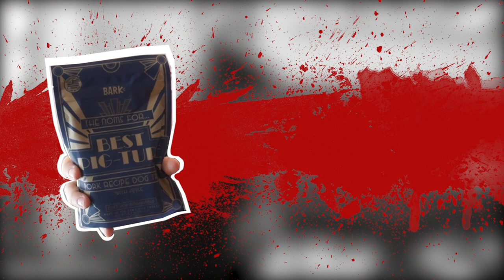AND THE OSCAR GOES TO ... CUTE WESTIE PUPPY | BARKBOX FEB 2020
Dwestie is a 5 months old west highland white terrier puppy. He recently got his Barkbox February 2020 subscription which was Oscar ceremony themed.
Watch him unpack the Barkbox and go through its contents. He was very inspired by the Oscar theme and had to partake in a short movie himself.

Puppy actor : Dwestie
Dog Breed : West Highland White Terrier
Age :  5 months
Location : Brooklyn